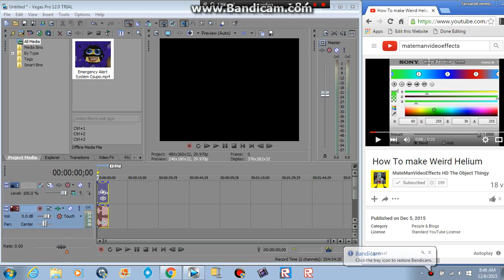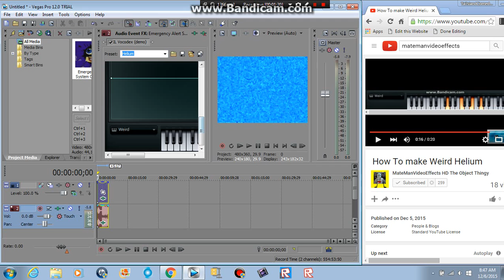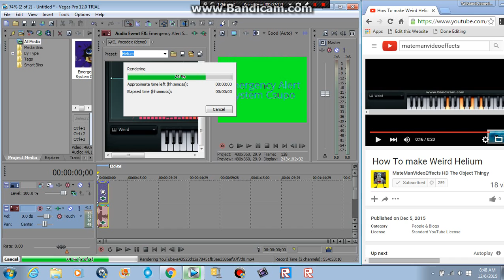How To Make Weird Helium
Because MateManVideoEffects Teh Object Thingy gave me the idea of doing Weird Helium. Credit to PAWPatrolFan95, As Always.